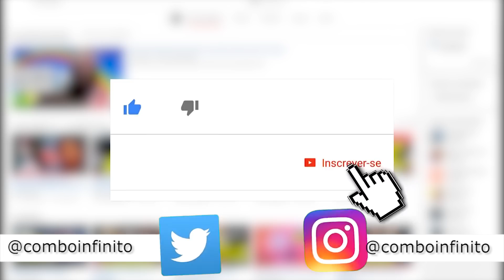SONY SE DEFENDE DA PIRATARIA NO PS4!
Siga o Ariel (@arielsis) e o Alepitecus (@alepitekus) no Twitter e Insta!

Compre seu ingresso para a BGS 2018

Siga o Guto, um dos nossos editores, no Twitch!